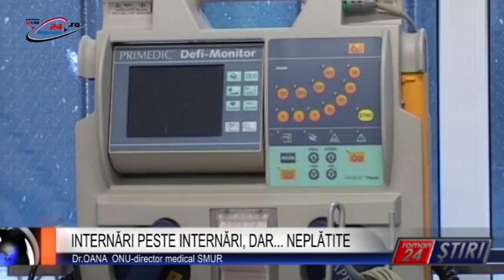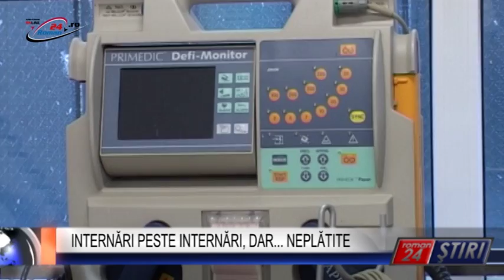INTERNĂRI PESTE INTERNĂRI, DAR... NEPLĂTITE